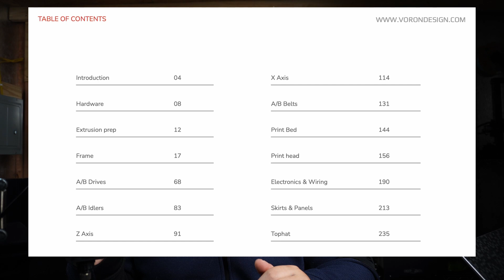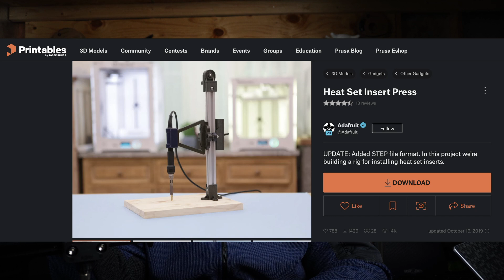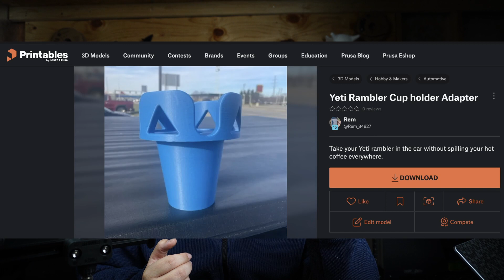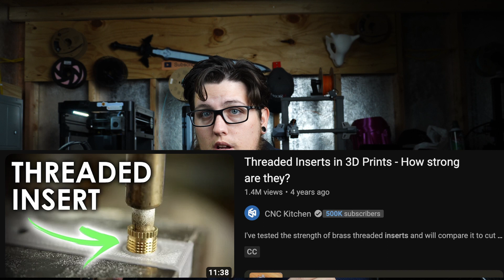Perfect Heat Set Inserts Every Time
Heat set inserts or threaded inserts have seriously risen in popularity in the 3D Printing World. They're a fantastic way to add strength to your awesome 3d prints. Heat Set inserts can be kind of finicky to install when using your soldering iron, and this awesome press aims to solve that. This heatset insert press is designed to make it incredibly easy to install heat set inserts in your 3D prints, whether you're building a Voron or want to add strength to your prints. Heat set inserts offer numerous advantages over tapping your 3d prints, my favorite two are, adding strength to your mechanical connection, and they make it easier to remove fasteners and the connection is reusable!

What do you think, is this tool a must have?

Heat Set Insert Press

Camera Gear: